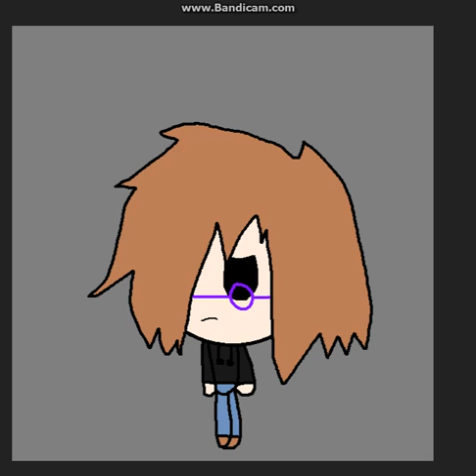Worms Meme (Good For All Peeps?)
I'll Never Eat Worms But People DO Hate Me :)